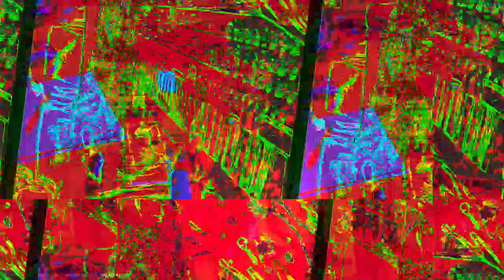[EPILEPSY WARNING] Movie 22 11 28 01h34m11s *Photosensitivity Warning*